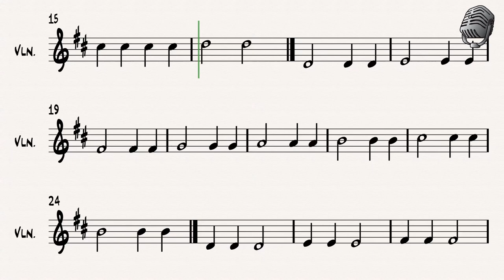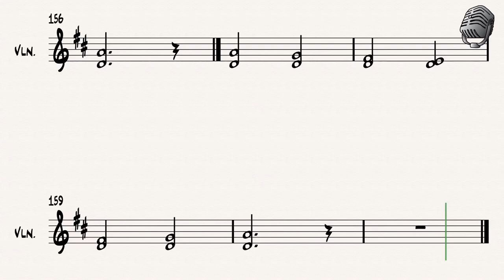A Tune A Day: A Beginning Scale Book C. Paul Herfurth in D